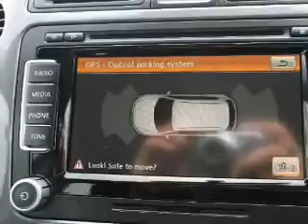2012 VOLKSWAGEN TIGUAN 118TSI - Hobart TAS